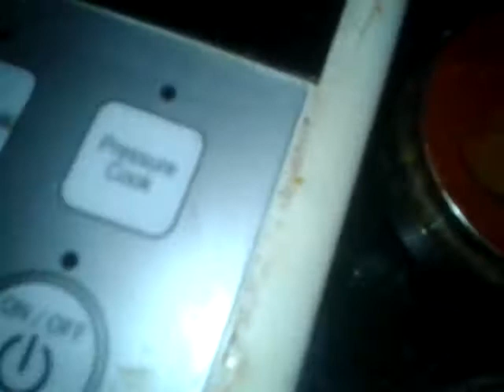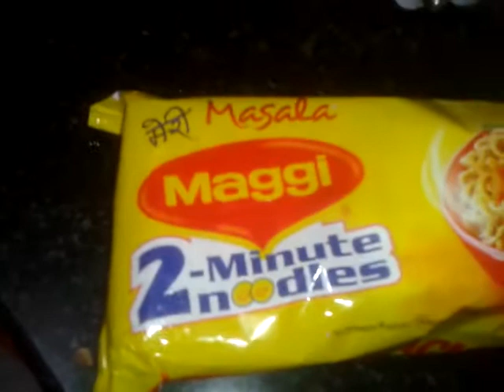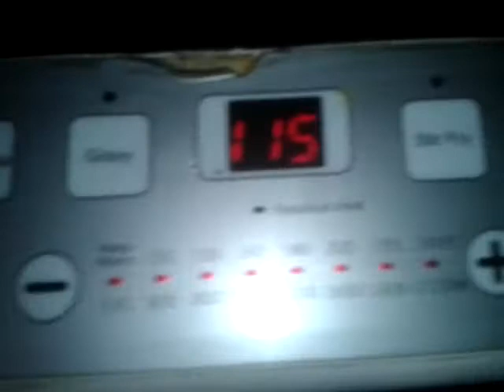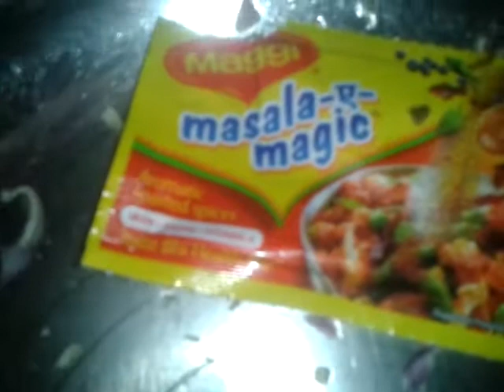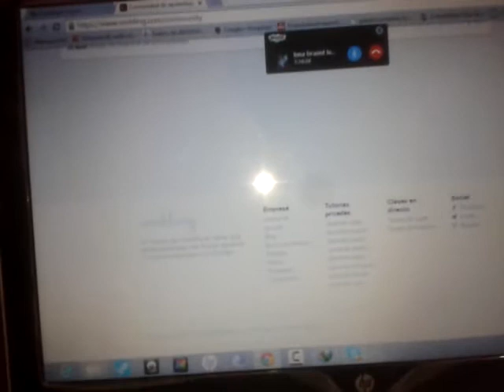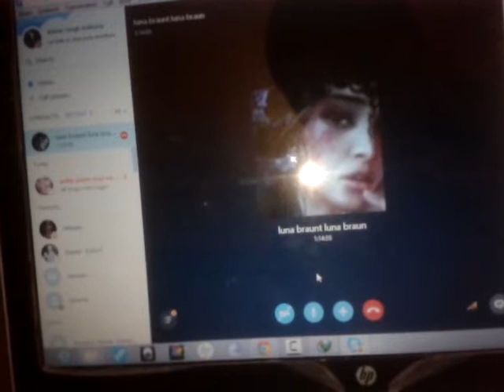Midnight Maggi (Spanish Version)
The most delicious maggi in 10 minutes.